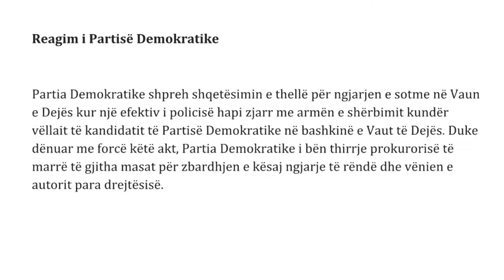incidenti bushat ABC NEWS